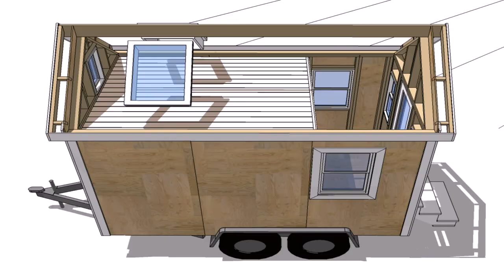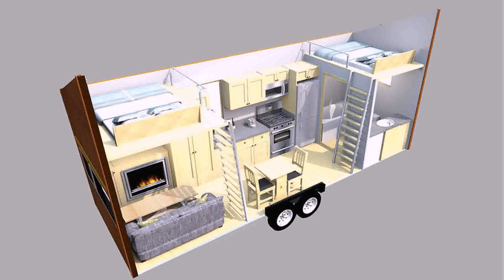Tiny Home Plans Mobile (see description) (see description)